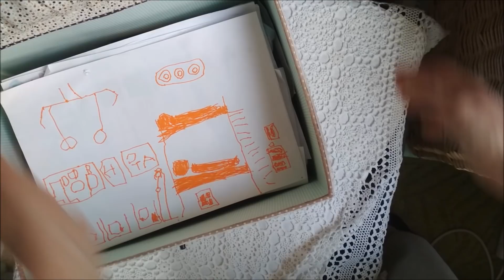Большие коробки для хранения памятных вещей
курс по созданию много ослойного альбома с нуля по этой ссылке
 связь со мной: